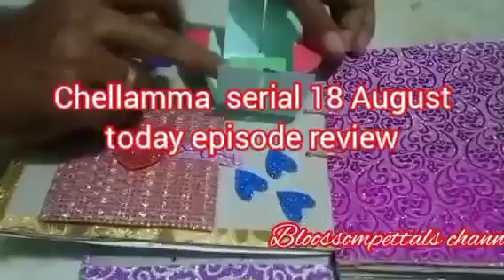செல்லம்மாவிடம் பெற்றோர் பற்றிய உண்மையை சொல்லும் மேகா||CH Review||18 August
செல்லம்மாவிடம் பெற்றோர் பற்றி உண்மையை சொல்லும் மேகா.